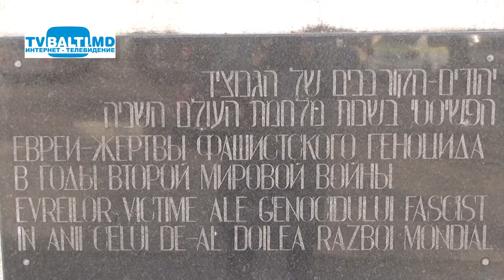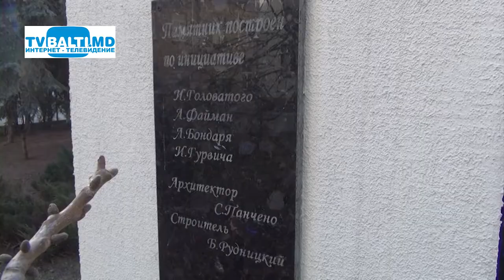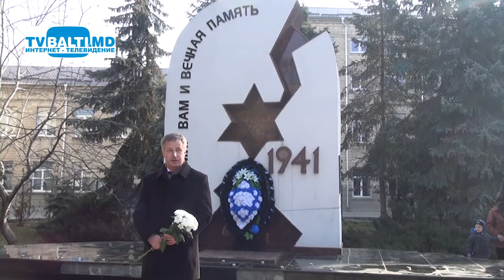75 годовщине трагедии Холокоста посвящается... 27 01 20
75 годовщине трагедии Холокоста посвящается...  (27 января 2020 год) И.Голбдберг,А.Усатый